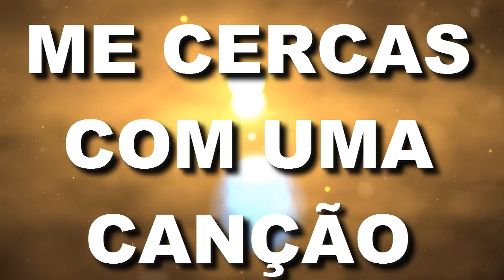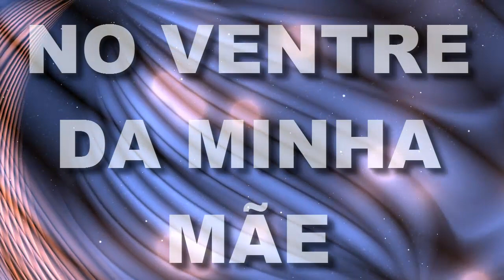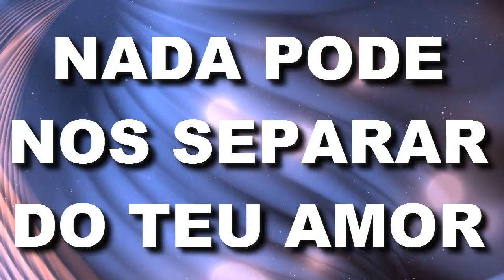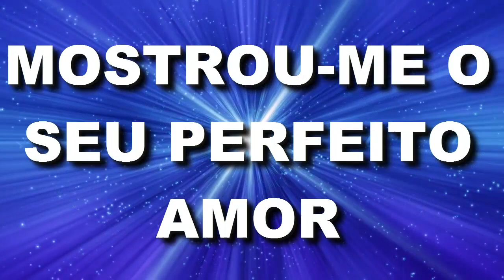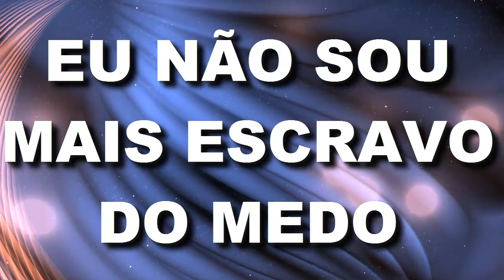Não Mais Escravos (No Longer Slaves) - Com Letra ( Lyric Video)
Se sentir em seu coração de ofertar ao criador do canal para que continue fazendo edições como essas o e-mail do pix está acima.

Awakening Music - Não Mais Escravos (No Longer Slaves)

Tu me desvendas com uma melodia
Me cercas com uma canção
De libertação dos meus inimigos
Todos os meus medos se vão

Eu não sou mais escravo do medo
Eu sou filho de Deus

No ventre da minha mãe, tu me escolheu
Me chamaste pelo nome
Nasci outra vez em sua família
O teu sangue flui em mim

“Somos os teus filhos, libertos pela cruz, temos acesso livre a ti
pra sempre, fomos libertos do pecado, nada pode nos separar do teu amor, somos da tua família, nos juntamos para cantar o som da liberdade"

Abriu o mar pra eu passar por ele
Mostrou me
O seu perfeito amor
Me resgatou pra que eu pudesse cantar